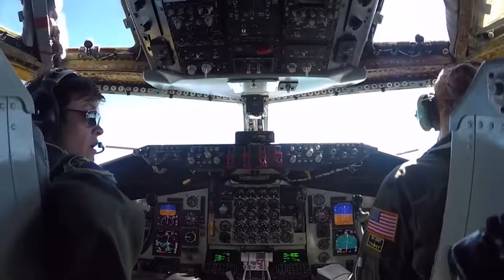We Are Your Defense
Take a glimpse into who the men and women of the Department of Defense truly are.